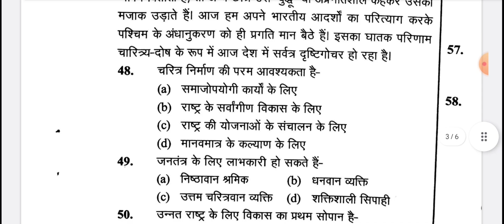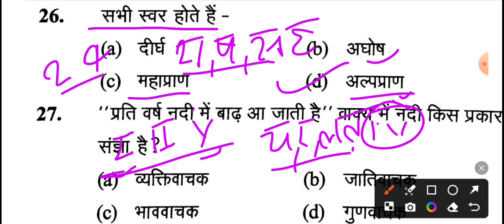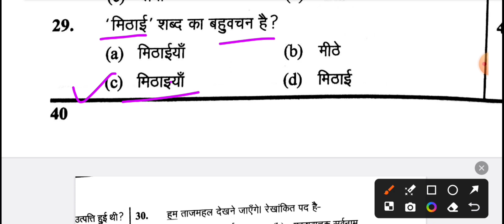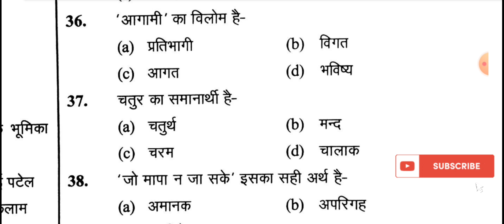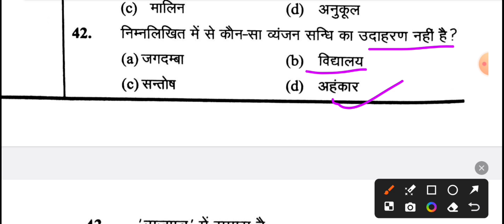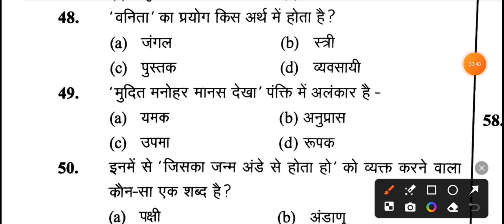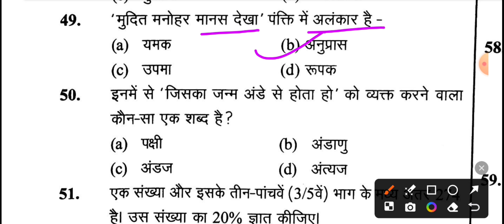टोह घटना चक्र बुक इलाहाबाद हाईकोर्ट GROUP C,D,STONO DRIVER प्रैक्टिस सेट 3-4 ALLAHABAD HIGH COU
Allahabad High Court Hindi 2024 | AHC GROUP C & hindi Previous Year Paper
allahabad High Court junior assistant clerk practice set maths i
hindi practice set allahabad High Court
practice set allahabad High Court group d
group d practice set ganit allahabad High Court 2024
previus year question paper junior assistant clerk allahabad High Court
by Jiledar
j d sir
j d science classes
up High Court junior assistant clerk allahabad
Allahabad High Court total Post 3306
hindi practice set 3-4 allahabad High Court
ghatna chakra book practice set Allahabad High
Practice set math allahabad High Court junior assistant clerk group c and d STONO DRIVER
maths practice set allahabad High Court 2024
ghatna chakra book to practice set Allahabad High Court
Practice set allahabad High Court group C and d
group d Allahabad high court practice set math
profit loss Allahabad group d math
percentage Allahabad group d math